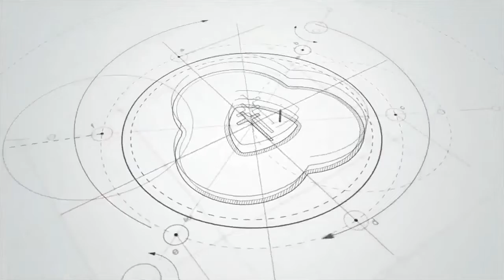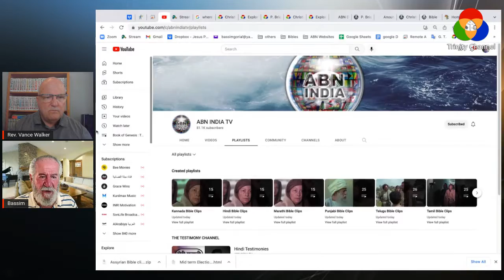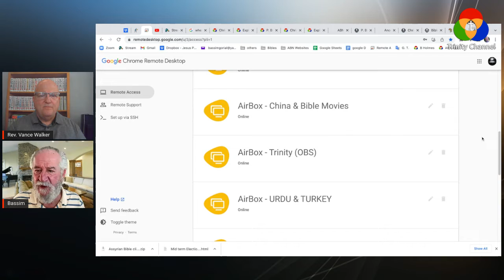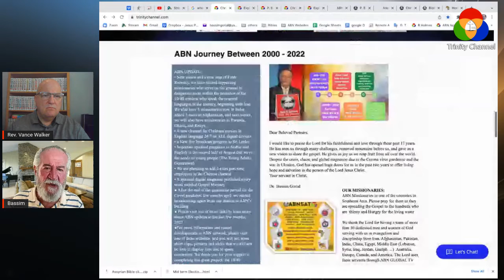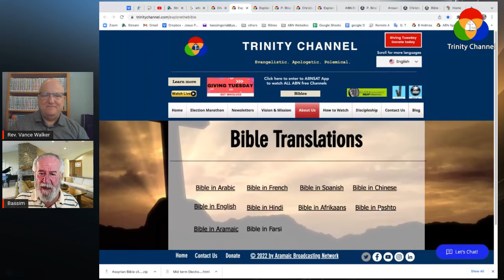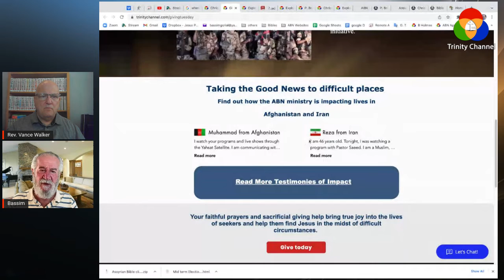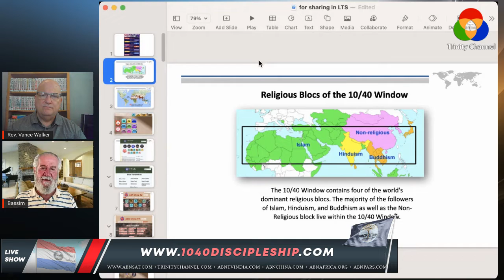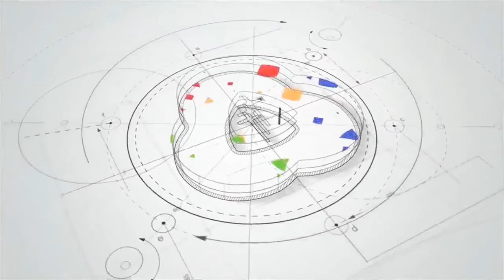ABN Update ENG 02